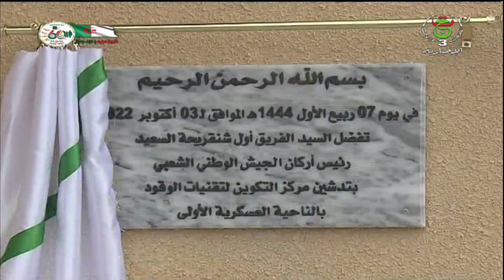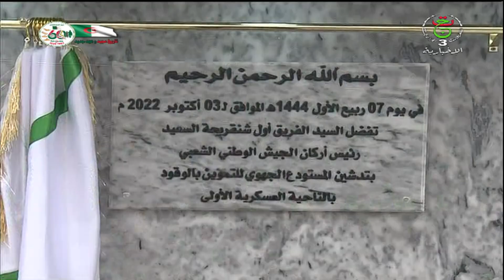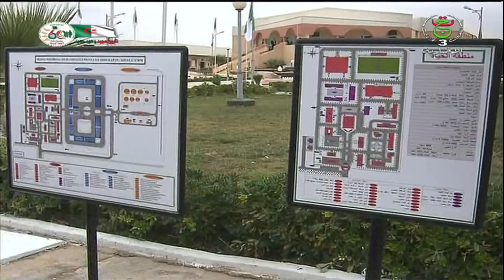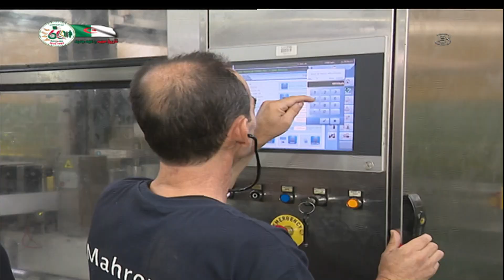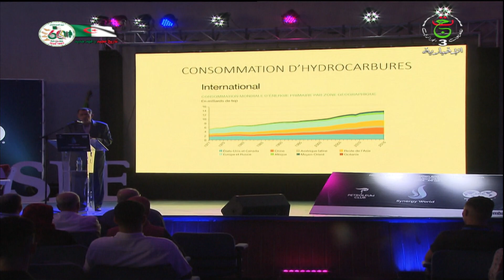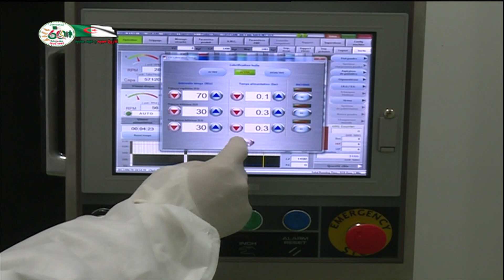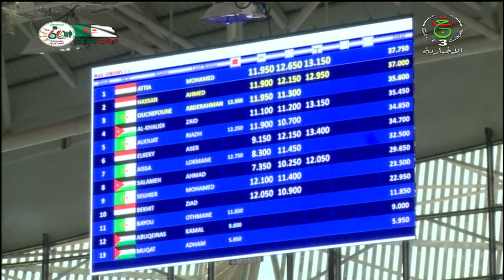نشرة الأخبار - الخامسة 03/10/2022